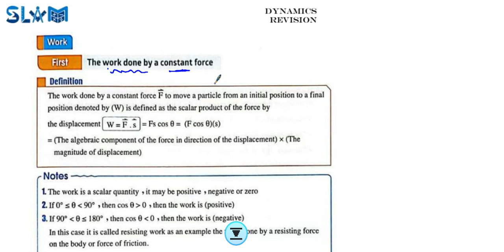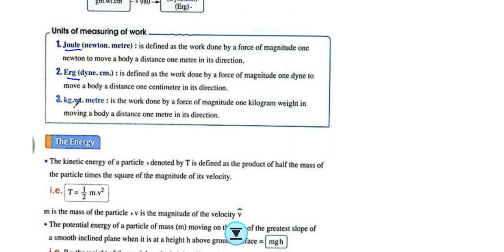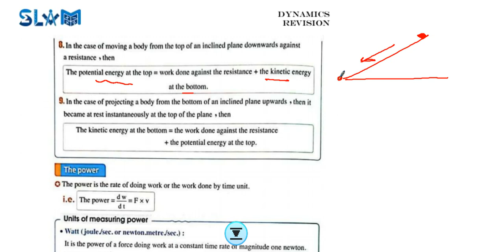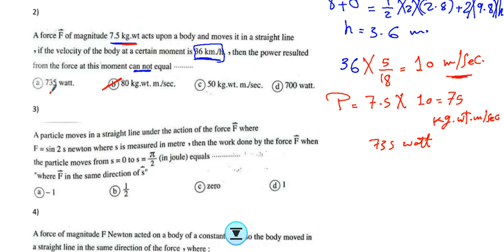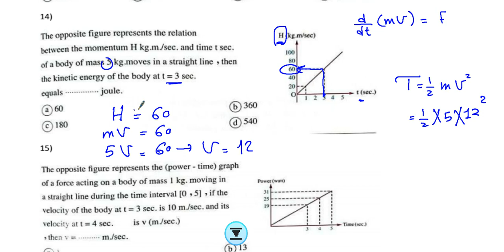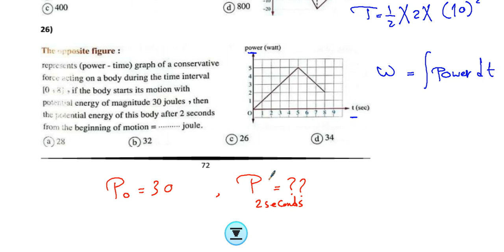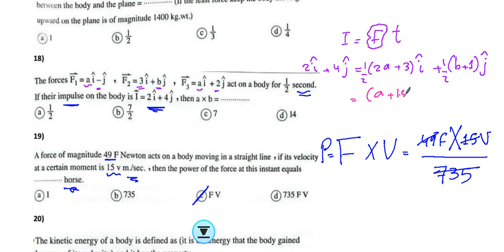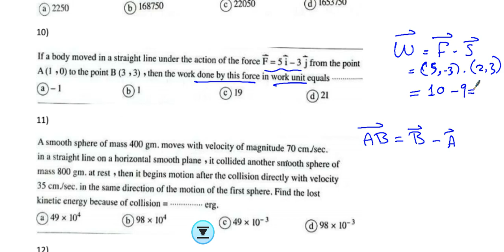Mr.Eslam Sayed Sec.3 Final Revision Dynamics Part 3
Secondary 3 Final Revision Dynamics Chapter 4